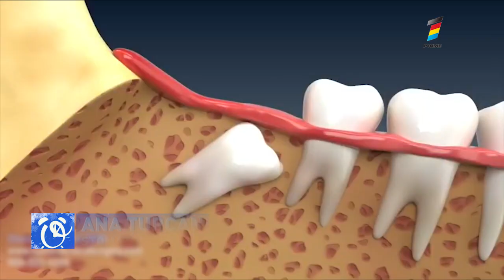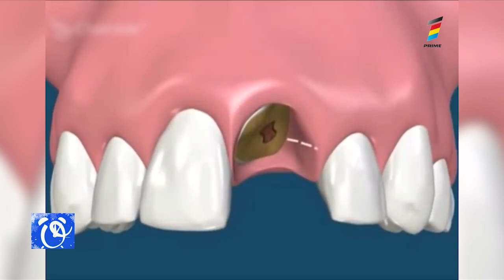BOLILE PROVOCATE DE DINŢI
Vizita la medicul stomatolog a devenit un element important în diagnosticarea corectă și tratarea unor afecțiuni cum ar fi diabetul zaharat, pneumonia sau bolile de inimă.